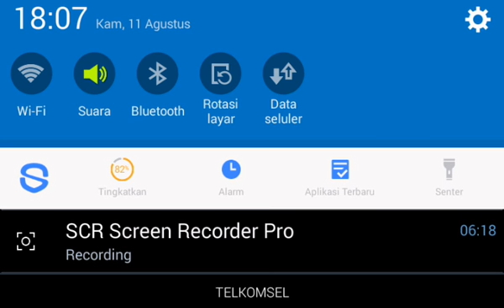Criminal case kasus 43 world edition " darah dingin"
Siapakah pembunuhnya !
Yuksss..
Mari bergabung di grup criminal case versi indonesia ..